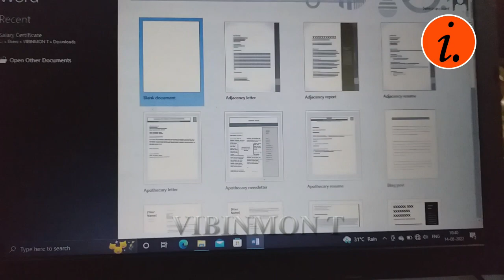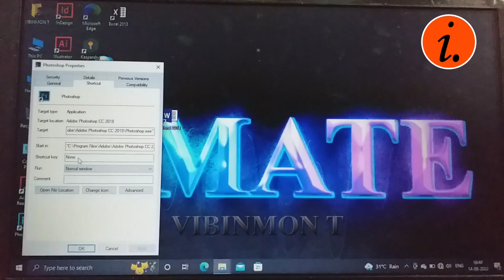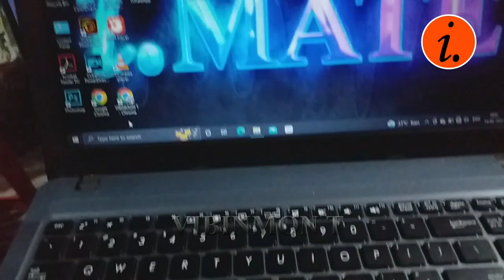How To Create Shortcuts for Apps On Windows In Malayalalm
This video shows that how to create shortcut for windows software on windows 10